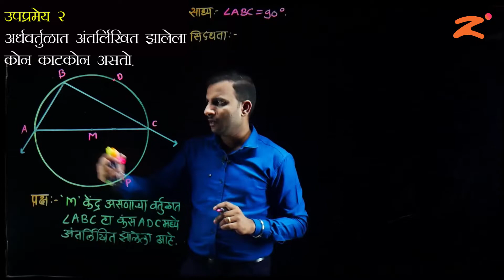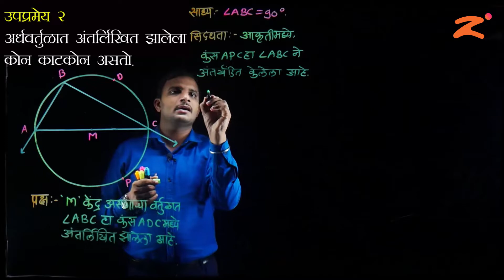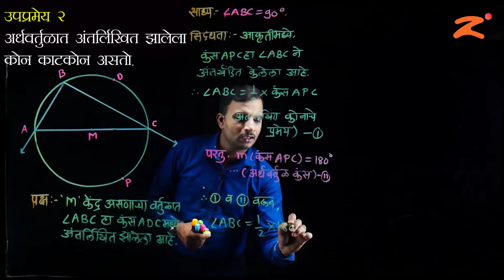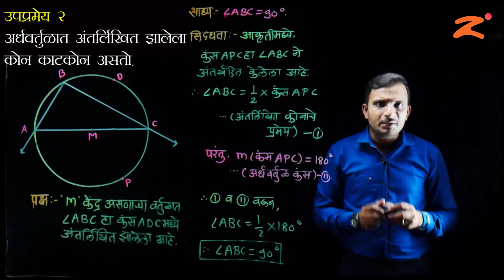Les 3 : Circle : Part 22 : Maharashtra Board : Class 10th : Marathi Medium